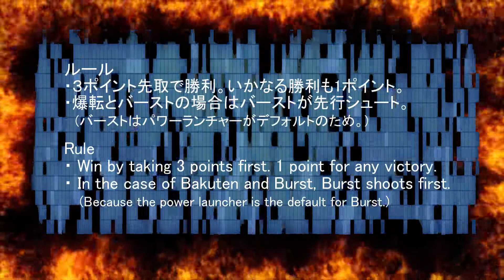BEYBLADE BURN PHOENIX VS HELL KERBECS バーンフェニックス VS ヘルケルベクス ベイブレード バースト メタルファイト Metal Fusion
beyblade BU
beyblade hollywood
ベイブレード バースト
beyblade movie
beyblade song